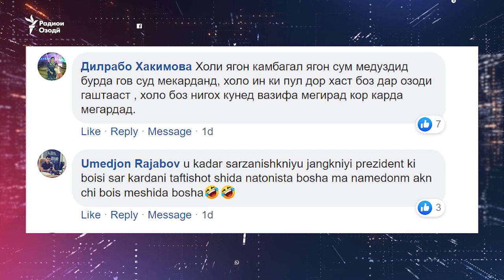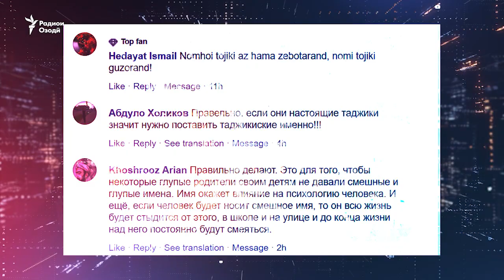Озодӣ Онлайн: "Агар камбағал мебуд, "говсуд" мекарданд"